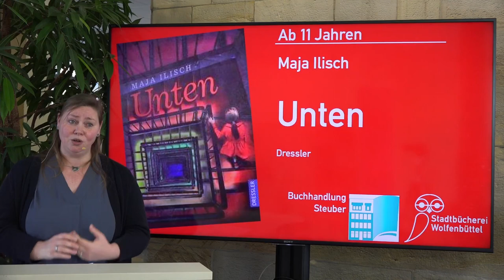Vom Geheimtipp zum Lieblingsbuch - Unten